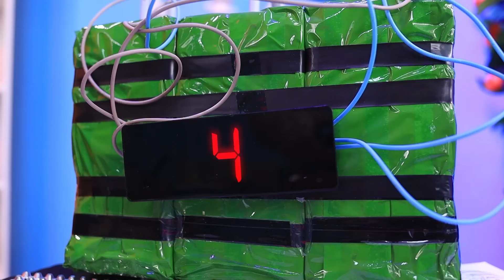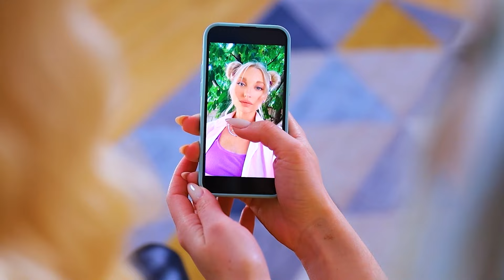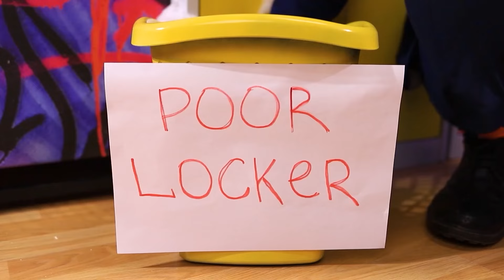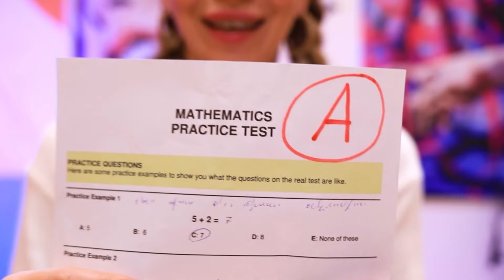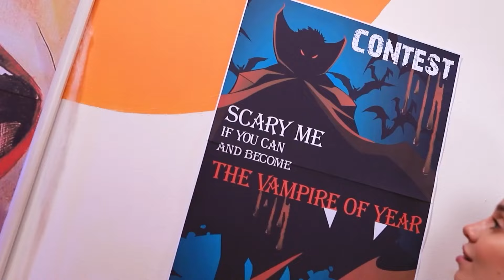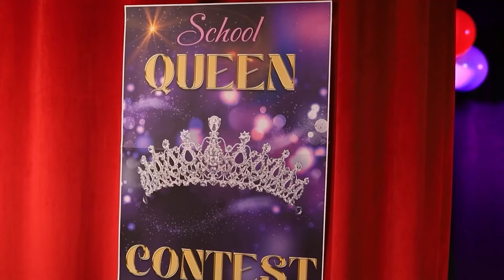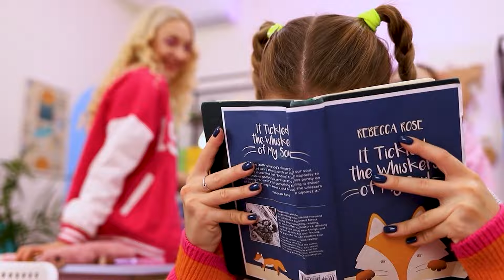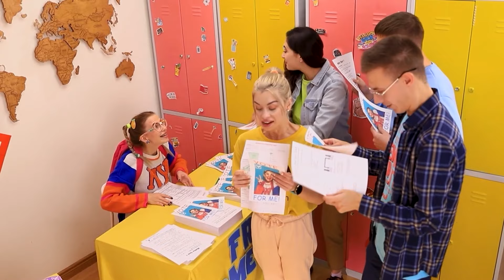सुपरहीरोज के लिए टैटू स्टूडियो/ अच्छी VS बुरी टैटू मास्टर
वैम्पायर टैटू सैलून में नामुमकिन चीज़ होती है, नयी एम्प्लॉई मरमेड, वैम्पायर के साथ काम करने का फैसला करती है! वैम्पायर अपनी नयी नेबर के साथ बिल्कुल खुश नहीं है,लेकिन वो उसे बाहर भी नहीं निकाल सकती, कस्टमर्स भी लगातार टैटू बनवाने आ रहे हैं, पर अब उन्हें स्कल्स, स्पाइडर्स और अलग अलग तरह के डरवाने टैटूस नहीं चाहिए, लेकिन कुछ क्यूट/प्यारे, सुन्दर, और ब्राइट टैटू चाहिए जो मरमेड ही बना सकती है! तो क्या वैम्पायर और मरमेड के बीच ये झगड़ा खत्म होगा,क्लाइंट्स कौन से  टैटूस पसंद करेंगे, और क्या वर्कर्स दोस्त बन पाएंगे? ये हम टीन टाइम्स की नयी वीडियो में जानेंगे!!